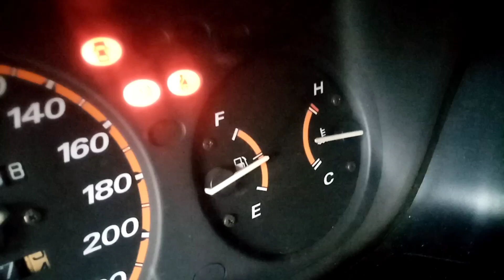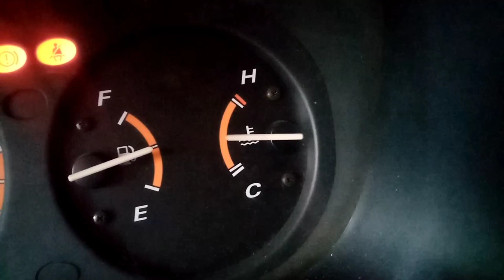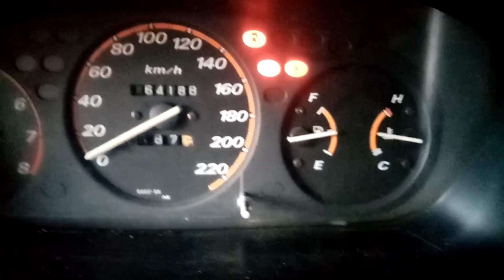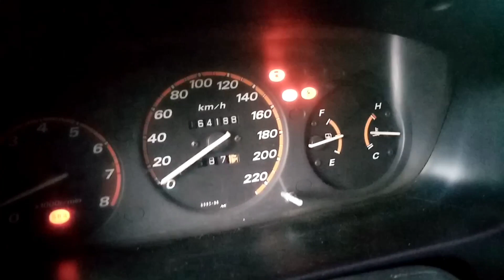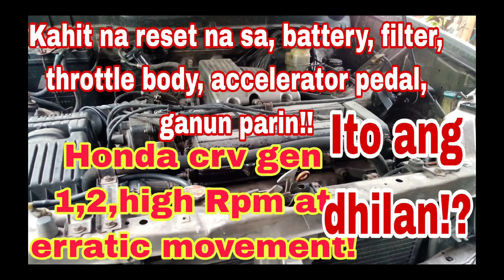Honda crv gen 1,2, high Rpm at erratic movement Rpm, ito nagging dhilan,kahit na reset na lahat!?